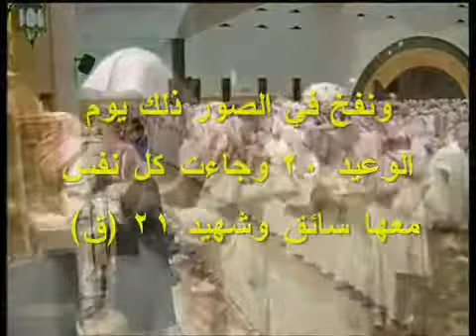‫صوت سماوي دوى في المغارب والمشارق خطاب صادق.flv